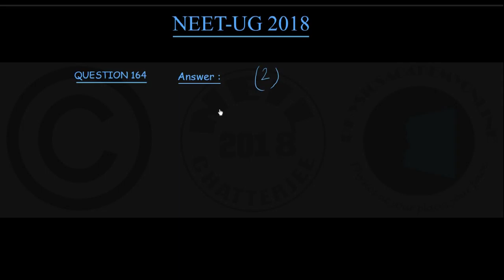NEET-UG 2018 Question 164 Solution